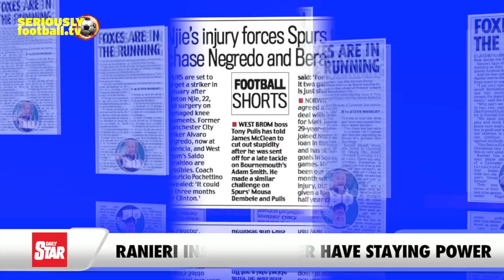Newspaper Review - Thursday 24 December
All the top stories from around Thursday’s back pages.